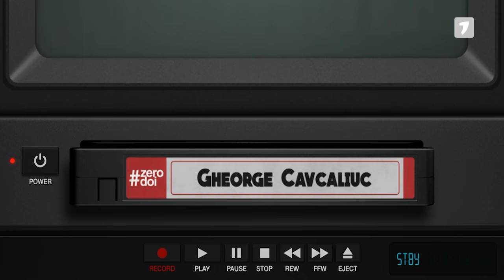Gheorghe Cavcaliuc - la inchisoare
Revenim in forta! Domnul Cavcaliuc retinut de politie!
Va pupam!❤️

Acest video este un pamflet si trebuie tratat ca atare